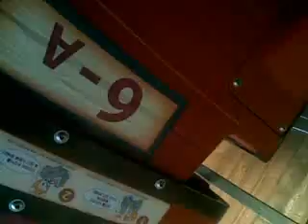Hilongas roller coaster in Everland 2009